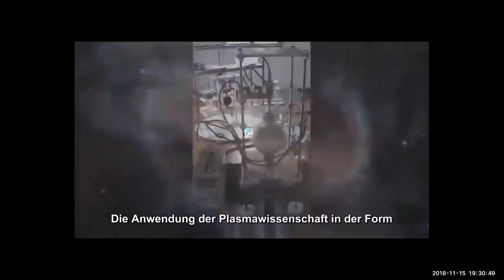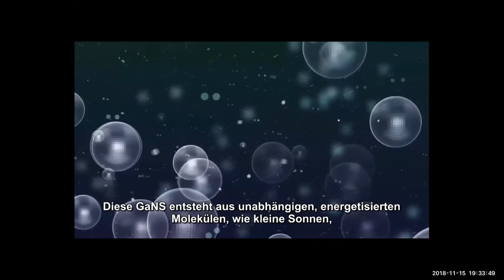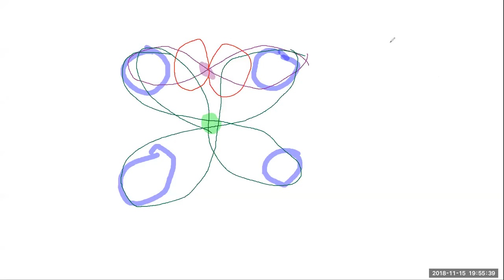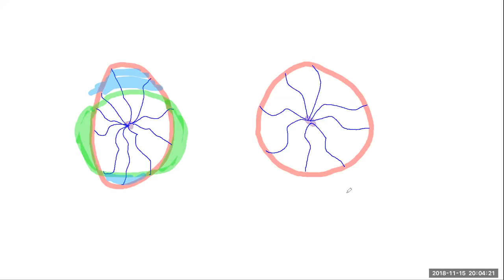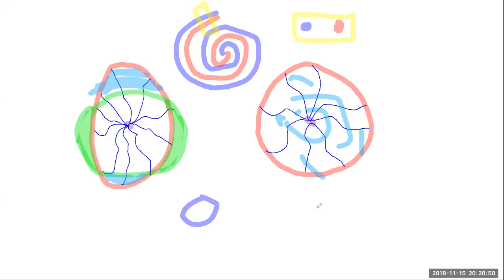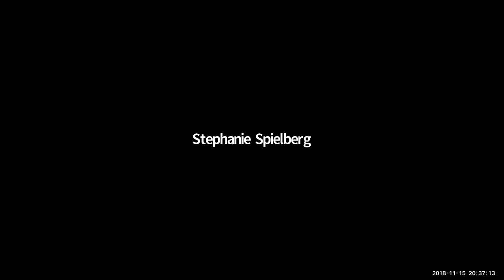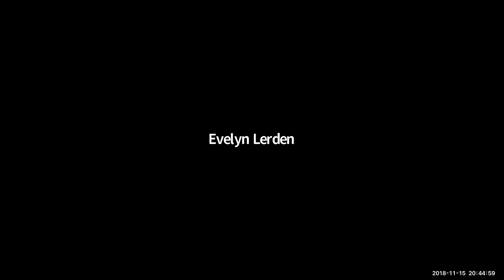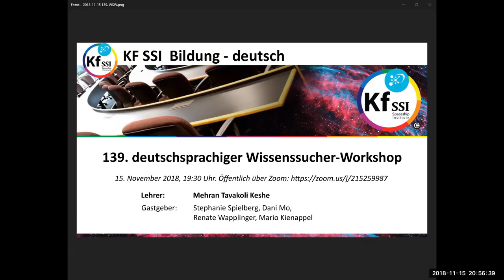2018 11 15 PM Public Teachings in German - Öffentliche Schulungen in Deutsch